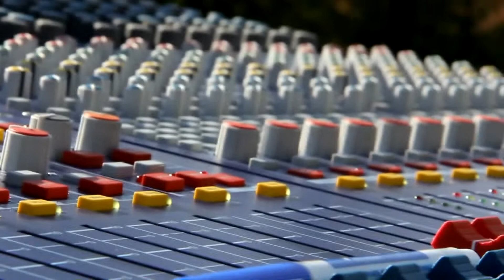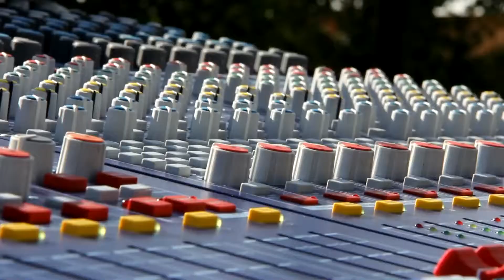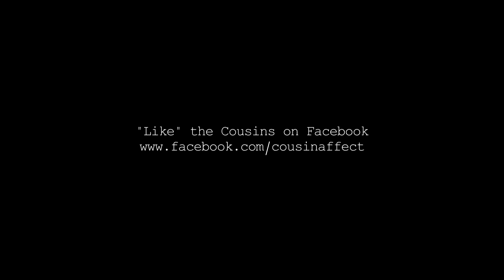Cousin Affect - Embry Riddle Sound Check Jam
Whenever we have time, we love improvising a jam session at sound check. Dig it. Our first show together since April.